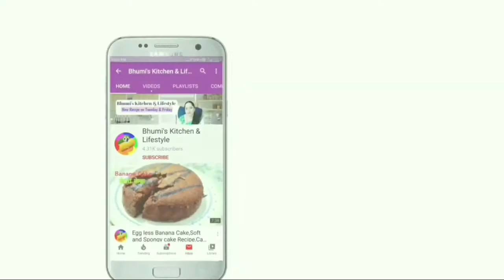दही चावल रेसिपी | Curd rice recipe in hindi | Dahi chawal recipe | Leftover rice recipe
Click a picture and mention @bhumiskitchen or tag Bhumiskitchen us in Instagram or Twitter